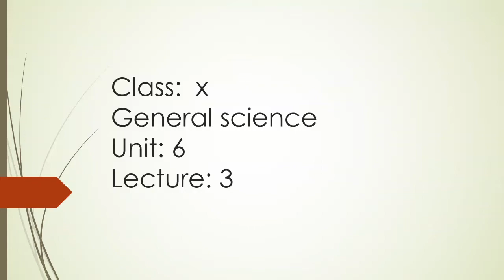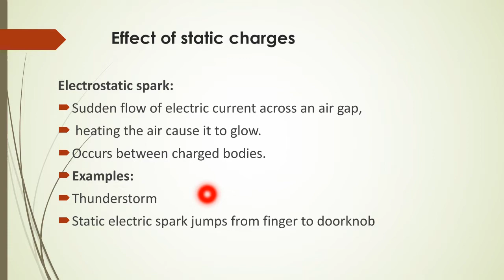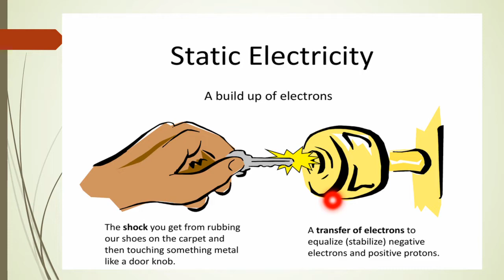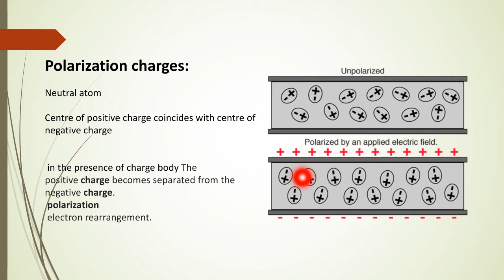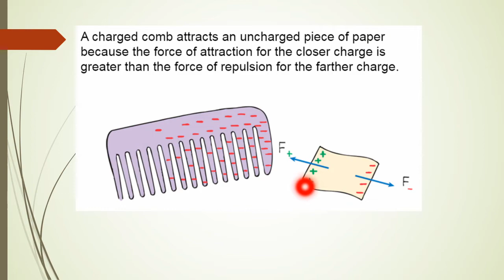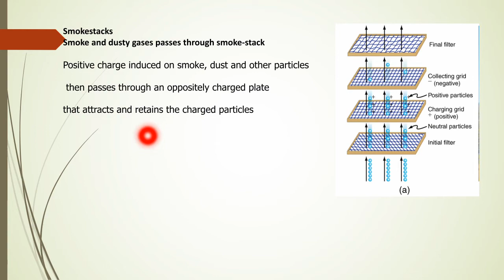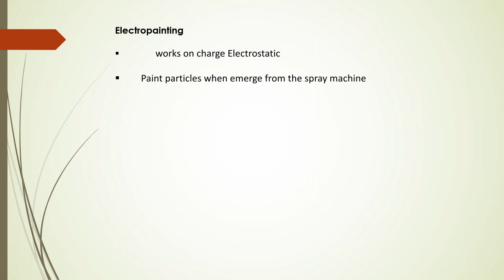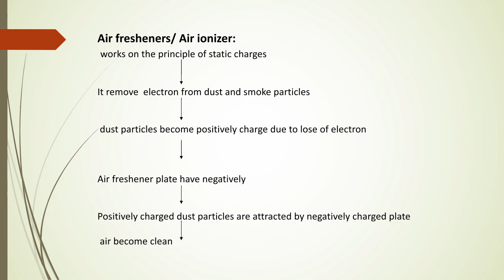Class X General Science Lecture 3